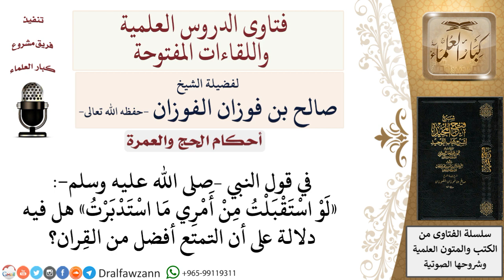هل التمتع أفضل من القران؟ لمعالي الشيخ صالح الفوزان